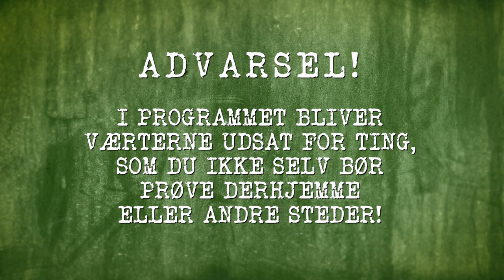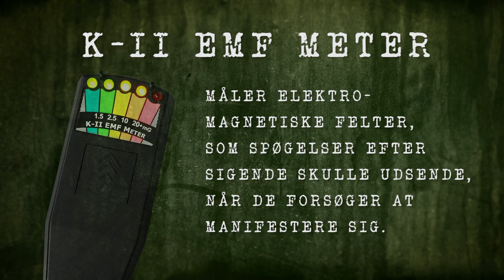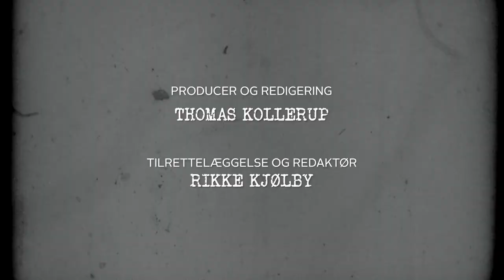Det bedste fra spøgelsesjagt på Vrejlev Kloster | Er Der Nogen? Live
Indemurede nonner, mystiske lyde fra en hestevogn på gårdspladsen og et barnelig i haven.
Det er nogle af de ting, spøgelsesjægerne undersøger på Vrejlev Kloster.

Programmet er et nedklip af en tidligere LIVE udsendelse, der var flere timer langt.
Udsendelsen blev sendt i oktober.

”Er der Nogen?” får i denne sæson besøg af holdet bag podcastserien ”Den hvide Dame”, som består af Trine Gadeberg og Kasper Le Fevre.